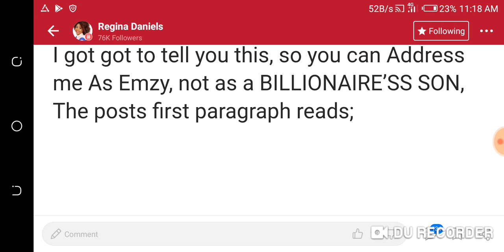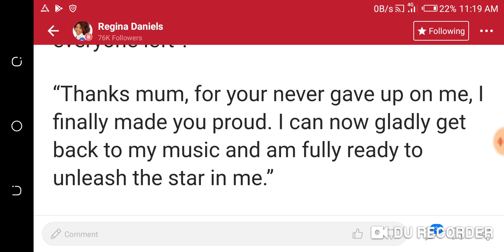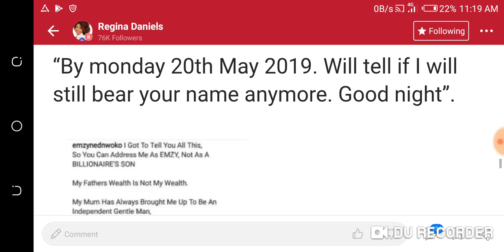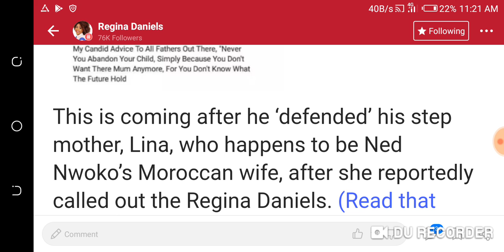My Fathers wealth is not mine,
My Father's wealth is not my wealth,since he abandoned us since we were kids,Regina Daniels stepson,